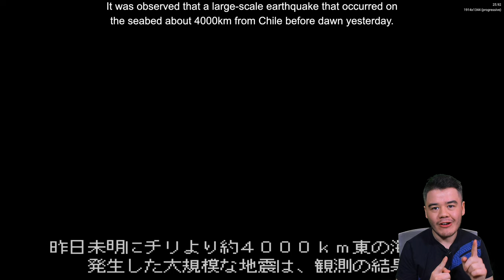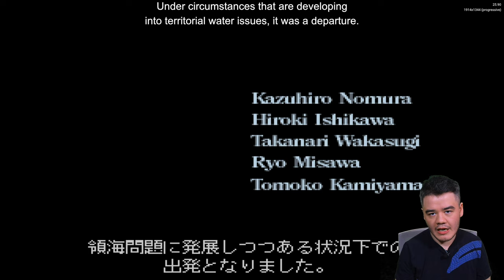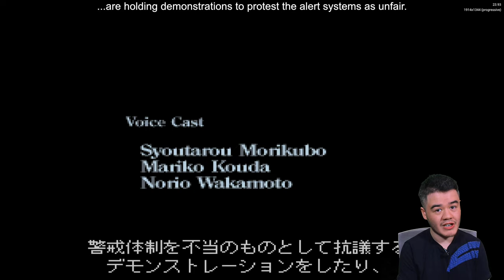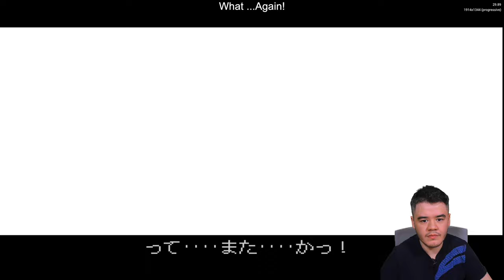Blade Arts with ENGLISH Translation Let's Play for PS1/PSX PART 1 | ブレイドアーツ 黄昏の都ルルイエ プレイステーション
I fan translated Blade Arts (2000) for PlayStation 1 to English so you could understand this quite intricate story of an Uncharted Chilean Volcanic Island that Rei Shidoh, Bridget Landers and the rest of the team end up on. In Part 1 of my play through and walkthrough of Blade Arts I complete the first 6 Levels. 🎮

AGAIN: I AM NOT A JAPANESE SPEAKER SO APOLOGIES FOR ANY MIS-TRANSLATIONS. I hope you all enjoy it, this took a lot of work. Editing 9 hours of Gameplay down to 4 hours cutting out the mess ups and excess and then translating everything meant from recording 1 to upload took 7 days of work! 😰

--The Premise of Blade Arts--
The huge earthquake, which is the epicentre of the South Pacific, caused a big tsunami and caused a lot of damage to South American countries such as Chile, Peru, and Ecuador, and neighbouring countries such as New Zealand. The total number of casualties and missing people exceeded 20,000, which was an unprecedented catastrophe.

On the other hand, many islands have newly appeared due to crustal changes due to a major earthquake. While the emergence of new islands is developing into territorial issues in each country, one island that is geologically in-explanatory of its appearance was discovered. The island was named Salem Island, and subsequent surveys confirmed the existence of the ruins on the island. The first Salem site investigation team was dispatched for the purpose of investigating the ruins.

However, the first investigation team disappeared. Then, it was decided to dispatch the 2nd Salem Site Investigation Team for the purpose of rescuing the first investigation team and investigating the Salem ruins.

Meanwhile, Rei Shidoh, a member of the second investigation team, discovers the swords displayed on the altar during the investigation of the Salem ruins.

--The Characters of Blade Arts--
Rei Shidoh: The main character of this game. Treasure hunter. He claims to be a gentlemanly adventurer, but he has a foul mouth. He’s a member of the 2nd Salem Archaeological Investigation Team after the first went missing.

Ran Fa: A girl who calls herself an adventurer and helps Rei Shidoh out on his investigations.

Bridget Landers: Member of the 2nd Salem Archaeological Investigation Team. Her Father is a member of the first investigation team. She is worried about his missing father Walter. Her nickname is Liz.

I Rum or Lee Lum: A mysterious girl. She often appears in front of Rei Shidoh at Save Shrines. She is dressed like an indigenous local.

Nakamura: Representative of private security agent DSON. He served as the captain of the escort unit of the 2nd Salem Ruins Investigation Team. However, he behaves and acts mysteriously. He is after power that’s waiting within the Ruins.

Zagnus: A mercenary who fought in wars. DSON Squad Leader. Rei Shidoh and Zagnas have a past.

Marion: An insane assassin who wields dual daggers working for Nakamura.

Tendaros: DSON's team platoon leader. From the American Marine Corps (SEAL) - very muscular and can handle heavy weapons lightly. He can fly helicopters. He is not very smart, it begins and ends with his muscles.

Maya: One of Nakamura’s secretaries who had a hard life growing up.

Patricia Miller: Nakamura’s secretary. A genjutsu/illusionist who can kill people.

Walter Landers: Bridges (Lizzie’s) father.  He’s a Geologist and archaeologist. He is a member of the 1st Salem Archaeological Investigation Team and is currently missing.

Dr. Harry Sanderson: Responsible for the 2nd Salem Site Investigation Team.

Chapter Times:
00:00 Introduction
02:40 Level 1 "The Prestige"
31:46 Level 1 Boss Battle "Dinosaur"
37:22 Level 2 "Aokigahara" Temple Forest
01:26:54 Level 3 "Tomb"
01:38:15 Level 3 Boss Battle "Zagnas"
02:01:43 Level 4 "Gravity Elevator Upper Section"
02:43:05 Level 4 Boss Battle "Spider Monster"
02:53:40 Level 5 "Gravity Elevator Lower Section"
03:14:20 Level 5 Boss Battle "Marion" *SPOILER ALERT*
03:19:09 Level 6 "Underground Labyrinth"